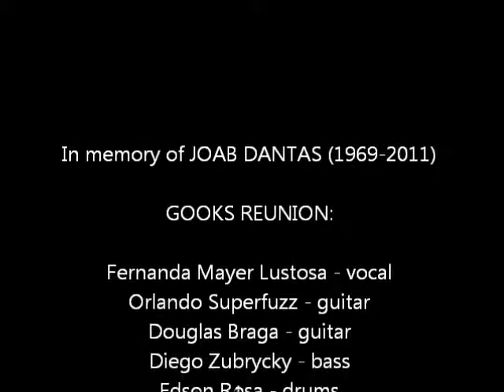G00ks ( The Joab Tribute Concert ) - Full Time Job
Recorded live at Ateliê Oço (art gallery), São Paulo, Brazil, in Sept. 17, 2011.

This show was a tribute for our former singer, Joab Dantas (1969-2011).

Filmed by João Machi.

Musicians

Fernanda Mayer Lustosa - Vocals
Orlando Fuzz - Lead guitar, Vocals
Douglas Braga - Guitar, vocals
Diego Zubrycky - Bass
Edson Rosa - Drums

Original link here

Thanks for the original uploader for let me use this video in my channel.

I played with my Yamaha BB 424 Bass